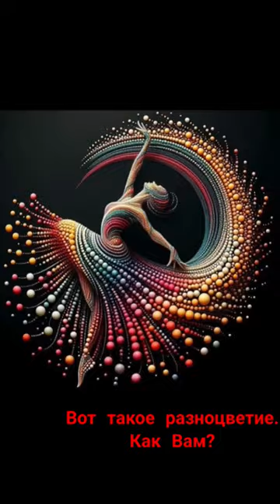Магнит Мандала с декором.